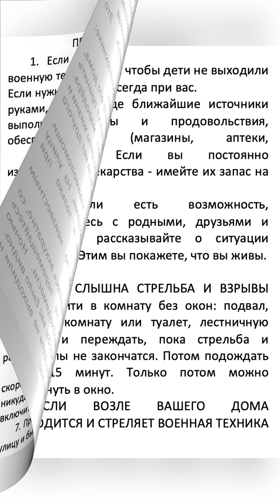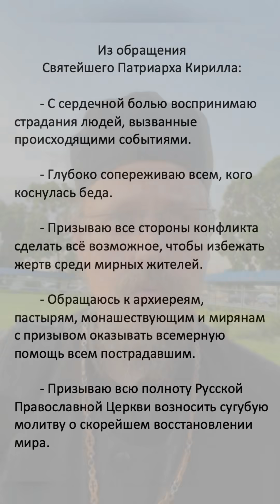Про войну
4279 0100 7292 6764 (карта сбербанка)